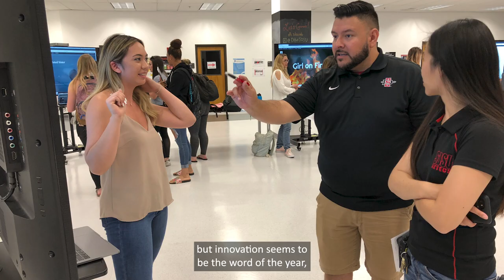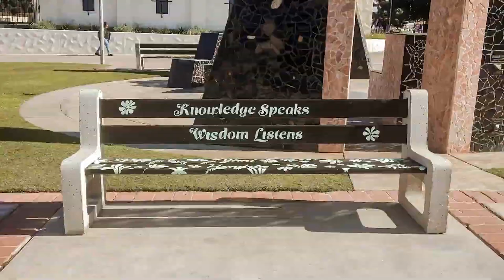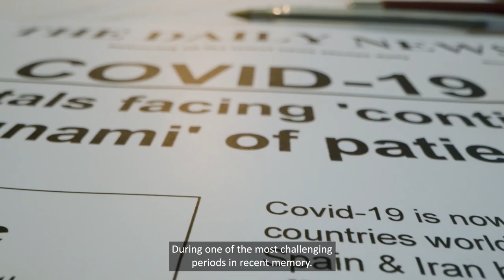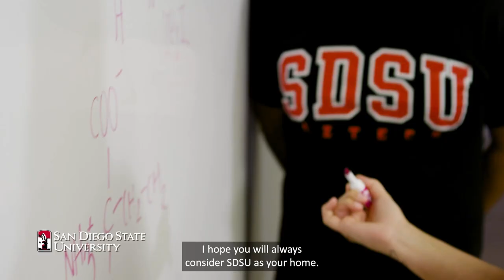College of Professional Studies and Fine Arts | SDSU Virtual Commencement 2021